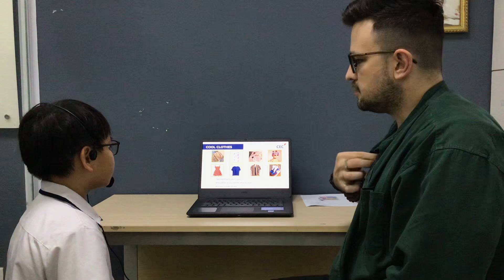CEC Văn Quán 1 I ES5P5 I Summative Test 2 I Hải Phong